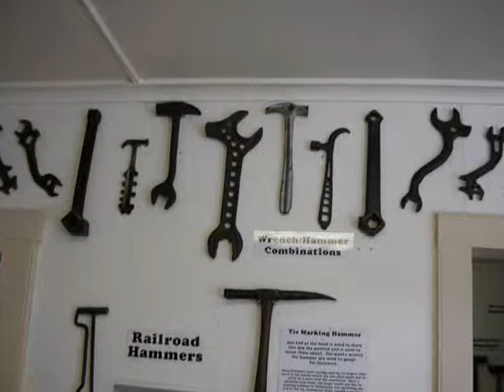Hammer Museum Haines, Alaska, United States Main St Haines History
The collection inside of the museum, which was opened in 2001 by Dave Pahl, a collector and restorer of various types of hand tools, features hammers that date back to the ancient Romans.Pahl moved all the way to Alaska from Cleveland, Ohio, because, like many people who move to Alaska, he wanted to be self-sufficient and learn to live off of the land and with his own two hands. He became a blacksmith by teaching himself the trade and started collecting hand tools. After his collection grew to a respectable size, Pahl purchased the 100-year-old structure that his museum is housed in.One thing you’ll learn while touring the museum is that the hammer isn’t - and wasn’t - just used by carpenters. It has also served bankers, nightclub goers of the 1920s and 1930s, barristers, cobblers, and musicians, as well as those in the medical profession. Pahl obviously knows his stuff. While this might seem like a goofy obsession that was turned into a museum only because there is little else to do with a collection of this size, the Smithsonian Institution headquartered in Washington, D.C., has recognized Pahl’s know-how. When he was visiting, he took a backstage tour of the American History Museum and was able to help the professional staff of archivists and curators identify several of the pieces in their collection; in exchange for his help, the Smithsonian gave Pahl five pieces to take back to his museum in Alaska.

International Classifieds